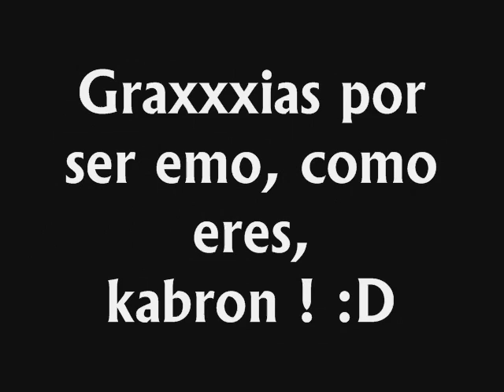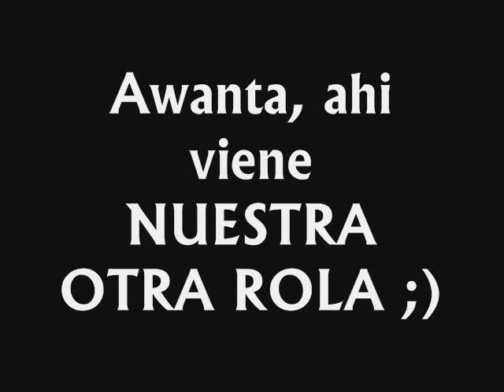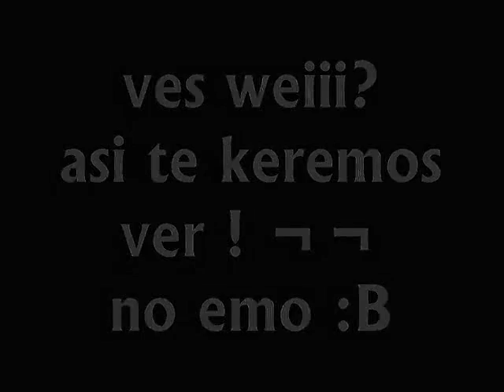Hippie Super Duper Sweet 19 Emou ! ^^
feliz kumpleaños a mi wen kompa, i ermano del alma, EL EMO xD